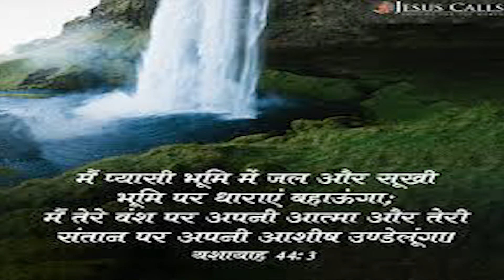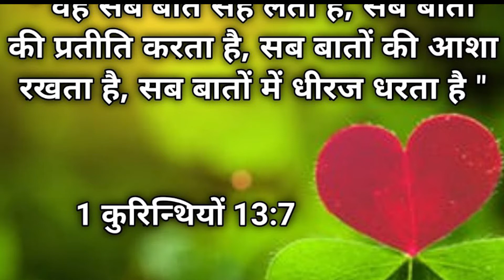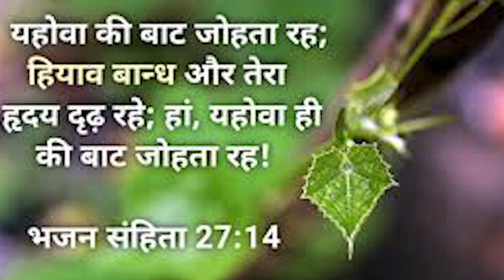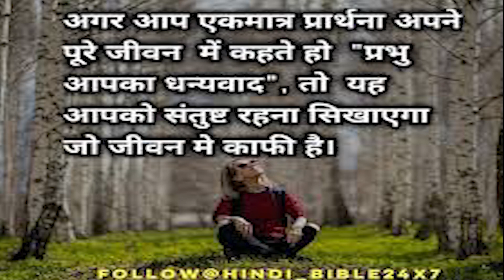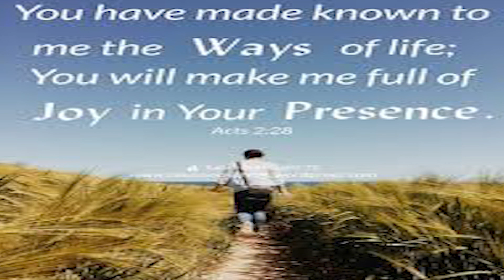Bible Study 54